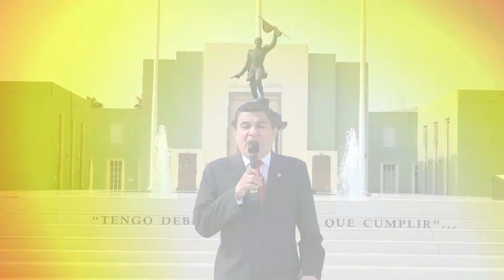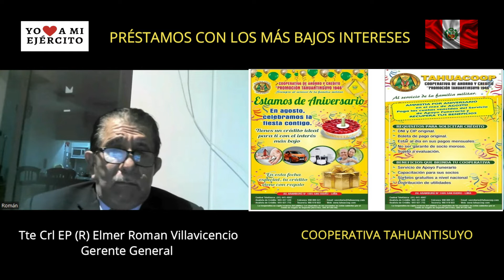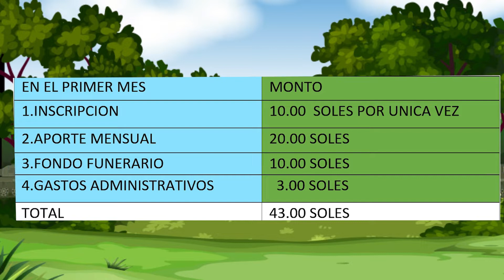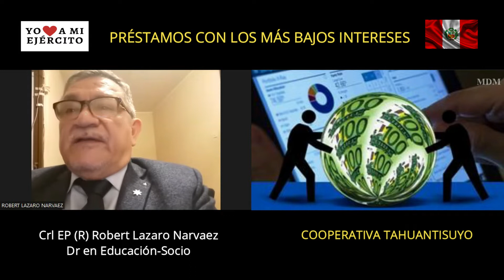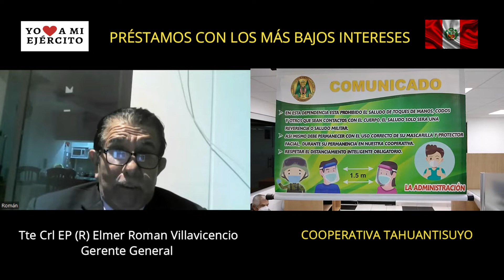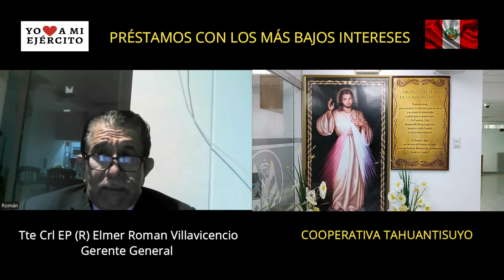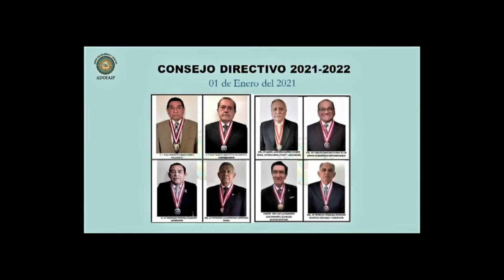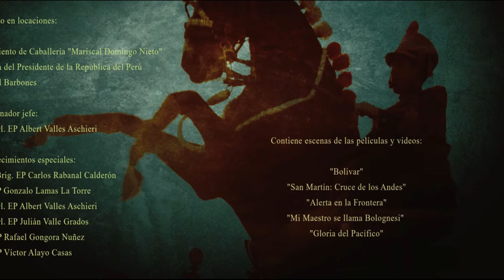Programa N°104 "Yo amo a mi Ejército"